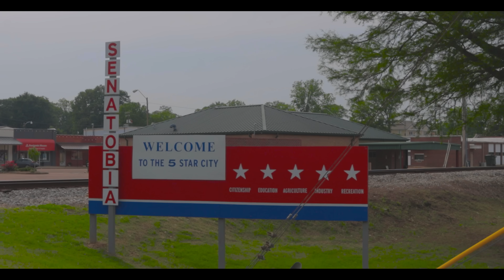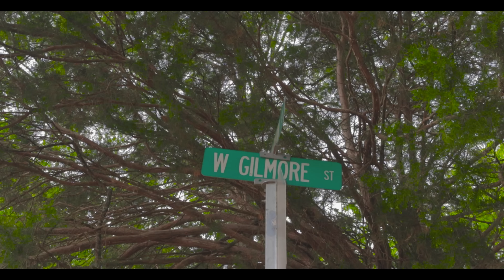CruNkNbuCk FEATURING TERROR 'FEEL SO GOOD'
CruNkNbuCk FEATURING TERROR 'FEEL SO GOOD' OFFICIAL MUSIC VIDEO.